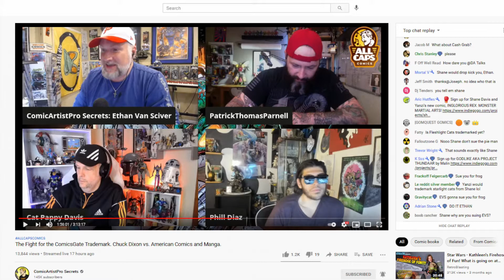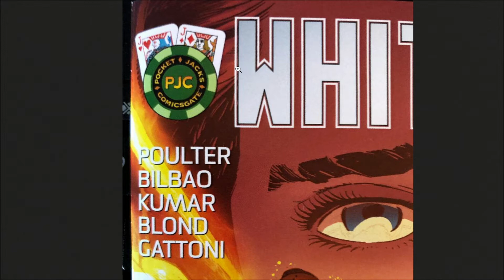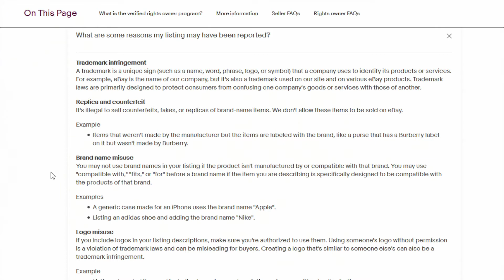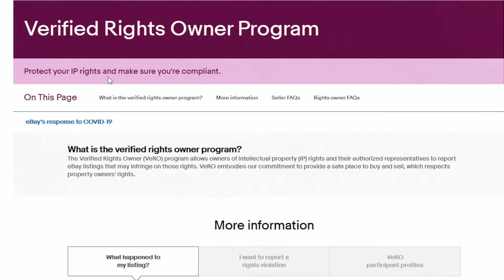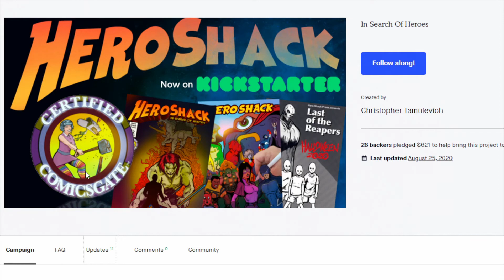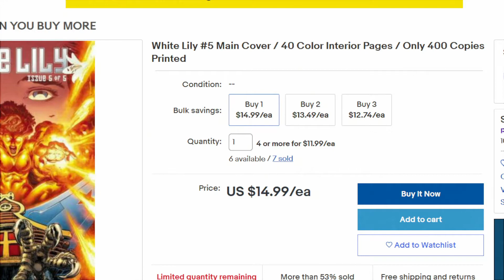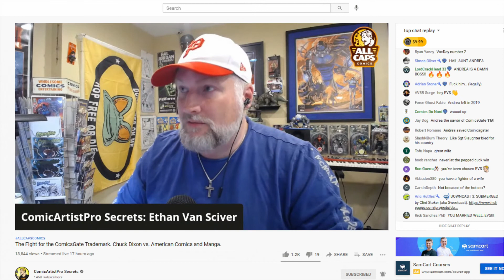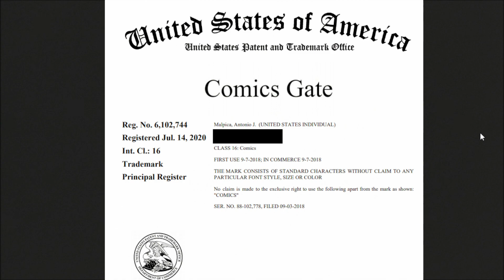Preston Poulter has INFRINGED upon Comicsgate TM since July 2020, Ethan Van Sciver THREATENS TO SUE!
The trademark for Comicsgate has been active and live since July 14, 2020. It applies to comic books. Antonio Malpica originally had the mark, and then he gave it to Ethan Van Sciver.

Since that time, Preston Poulter has sold numerous comic books on his EBay store with the words "Comicsgate TM" on the cover, likely infringing upon the active mark now owned by Van Sciver. For example White Lily #5, which I was able to get a signed copy of

Or Guinevere and the Divinity Factory:

Poulter even had a Kickstarter campaign for a Comicsgate certification mark for Hero Shack by Christopher Tamulevich, which was selling even after the Comicsgate trademark became official on July 14, 2020

And even as the USPTO was refusing to grant him the mark, telling him in early July that "a party may not own a registration for acertification mark and for a trademark or service mark for the goods and/or services to which the certification mark applies".

Since July 2020, Poulter has had both of his marks suspended by USPTO, but kept right on selling his books on EBay.

Perhaps Van Sciver should check out the Verified Rights Owner Program by EBay to protect the Comicsgate trademark WHICH HE ALREADY OWNS from trademark pirates like Poulter who are actively infringing upon the brand